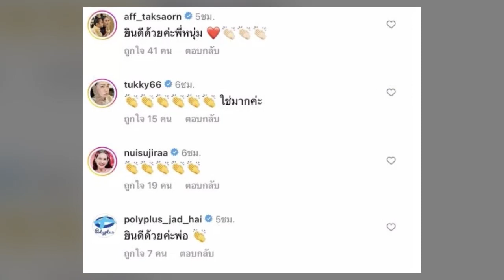หนุ่ม กรรชัย ประกาศข่าวดีครั้งใหญ่ แฟนคลับ เพื่อนร่วมวงการแห่ยินดีสนั่น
วันที่ 8 พฤษภาคม 2566 พิธีกรและผู้ประกาศข่าวขวัญใจคนไทยอย่าง หนุ่ม กรรชัย กำเนิดพลอย เผยข่าวดี ได้รับรางวัลจากทางสมาคมผู้สื่อข่าวและช่างภาพอาชญากรรม แห่ยินดีสนั่นโซเชียล